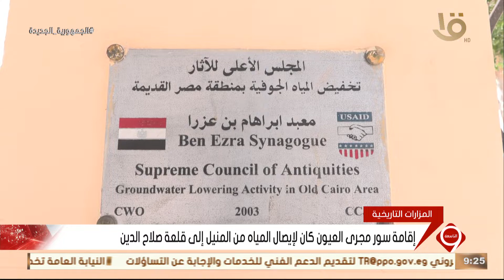نشرة التاسعة | أجهزة الدولة تنتهي من أعمال الترميم والصيانة لمعبد بن عزرا اليهودي